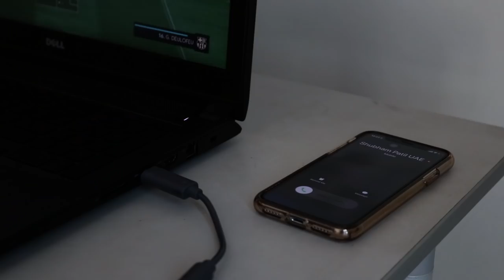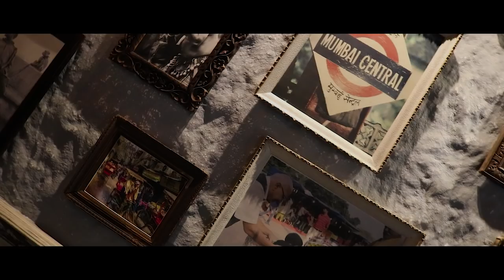Raju Omlet Dubai | VLOG 004 | Khanabadosh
Sunday ho ya Monday roj khaao Aande!!!

So this place is one that will give you a typical feel of Mumbai here in Dubai.

Raju Omlet!!
An eggitarian's place

Love for eggs and its various dishes can be tried and tasted here at Raju's.

We would strongly recommend to visit the Al Quoz outlet as it has the spark you need along with a cup of kadak chai.

Things we tried:
1. Eggs Kejriwal
2. Cheese masala omlet
3. Egg bhurji roll
4. Cutting chai, Kadak chai
5. Orange juice Raju style

Point of interest:
Aande ka best omlet
Aande ka funda
Best omlette in Dubai
Best tea in Dubai
Indian food in Dubai